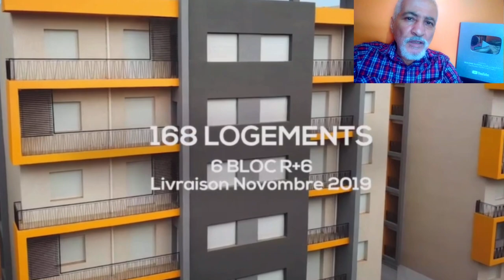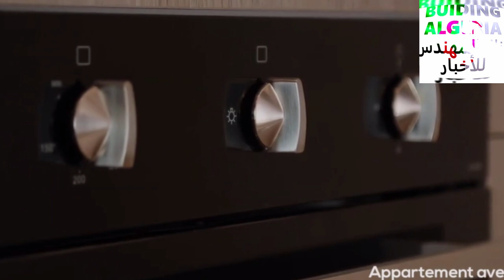شاهدو هذه الأقامة الرائعة في قمة الأتقان في هذه الولاية😱NEW RESIDENCY WITH NO PHOTOSHOP